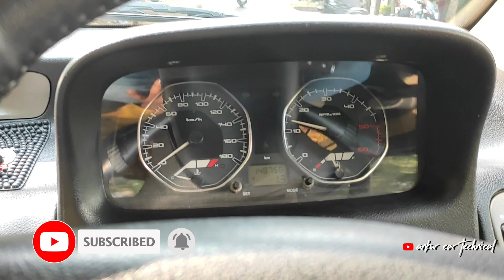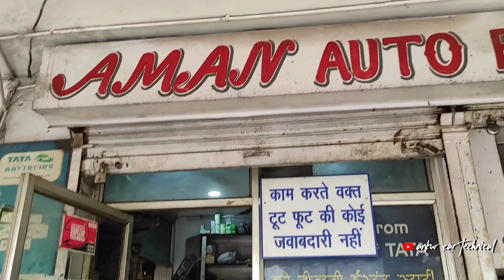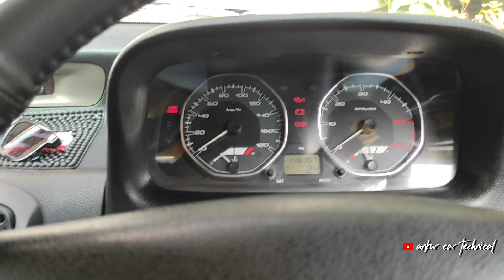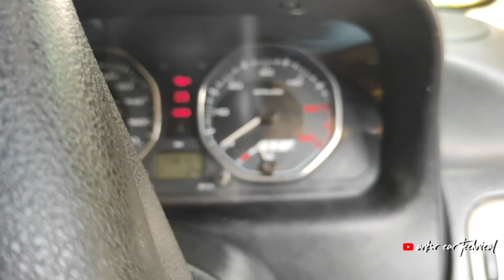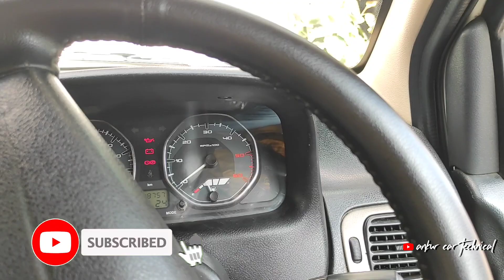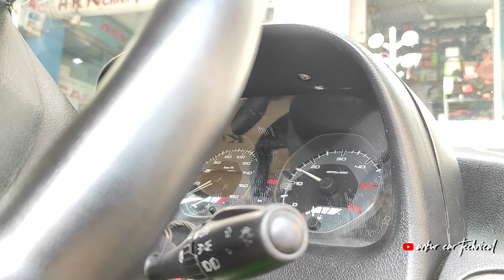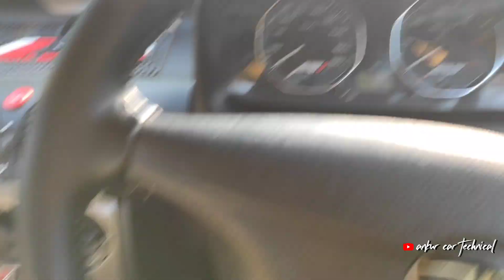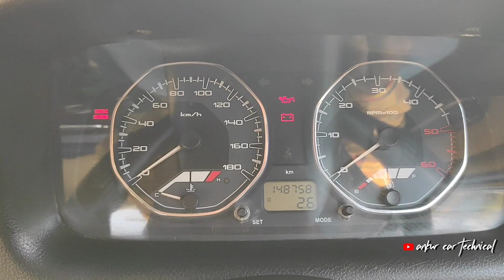Tata Indigo cs indica Ignition lock change | How to change indigo ignition lock set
Pandit tata spare parts 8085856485